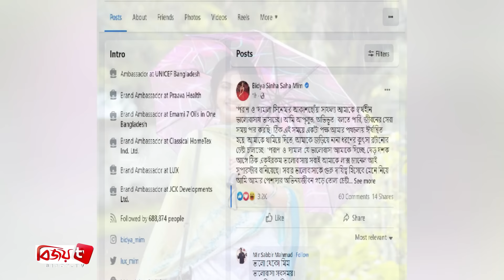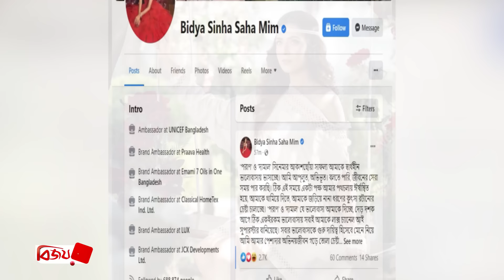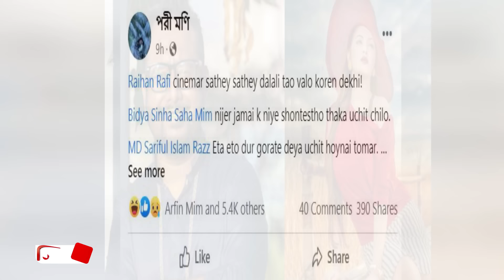পরীমণির স্টাট্যাস: এবার হুমকি দিলেন মিম । Mim। Pori Moni । Bijoy TV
গেল ১০ নভেম্বর  ছিল ঢাকাই সিনেমার সময়ের জনপ্রিয় নায়িকা বিদ্যা সিনহা মিমের জন্মদিন। তবে এবারের জন্মদিনটি নায়িকার জন্য খুব বেশি শুভ হয়নি। মিমের জন্মদিনের প্রথম প্রহরে তার ‘পরাণ’ ও ‘দামাল’ সিনেমার নায়ক শরিফুল রাজকে জড়িয়ে একটি পোস্ট করেছেন নায়িকা পরীমণি। যা নিয়ে রীতিমত সরগরম শোবিজ পাড়া।
এদিকে নানা আলোচনা সমালোচনার মধ্যে বিষয়টি নিয়ে কয়েক ঘণ্টা চুপ থাকলেও অবশেষে নাম প্রকাশ না করে  মুখ খুলেছেন মিম। সামাজিক যোগোযোগ মাধ্যম ফেসবুকে এক পোস্টের মাধ্যমে এ বিষয়ে নিজের বক্তব্য তুলে ধরেন নায়িকা।
মিম তার দীর্ঘ ওই পোস্টে লেখেন, 'পরাণ' ও 'দামাল' সিনেমার আকাশছোঁয়া সাফল্য তাকে স্বার্থহীন ভালোবাসায় ভাসাচ্ছে সবাই। তিনি আপ্লুত, অভিভূত। বলতে পারেন, জীবনের সেরা সময় পার করছেন তিনি। ঠিক এই সময়ে একটা পক্ষ তার পথচলায় ঈর্ষান্বিত হয়ে, তাকে থামিয়ে দিতে, তাকে জড়িয়ে নানা ধরণের কুৎসা রটানোর চেষ্টা চালাচ্ছে।
মনগড়া, মিথ্যা, বানোয়াট কথায় বিভ্রান্ত না হওয়ার আহ্বানও জানিয়ে মিম বলেন, তিনি জানেন তার পারিবারিক শিক্ষা ও মূল্যবোধ কী, বেড়ে ওঠেছেন কোন ধরণের পারিবারিক আবহে, তার চারপাশটা কেমন-- এখন যে বা যারা কোনো ধরণের প্রমাণ ছাড়াই তাকে নিয়ে ভিত্তিহীন কথা বলছেন, তাদের প্রতি নিন্দা জানানোর ভাষা জানা নেই।